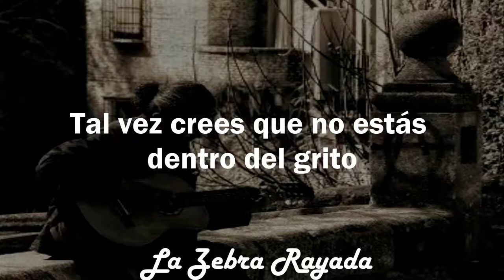Noel Gallagher - Hey You (Sub Español)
Hey, tú. Si te sientes triste y acabado